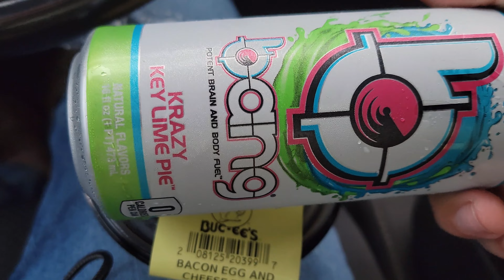KOOLKID KETO | Hans' Weekend Hike!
Just a quick video of my weekend not too many foodie things but an overall look into a weekend out with Hans and going on a hike with a bunch of veterans.